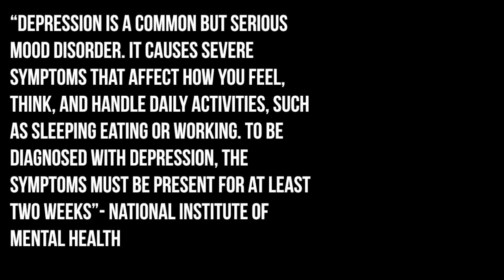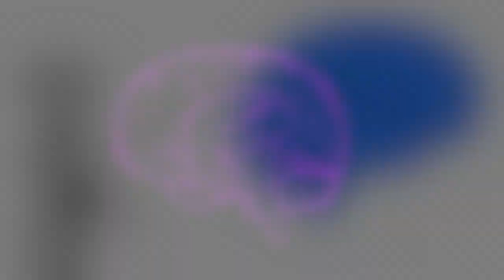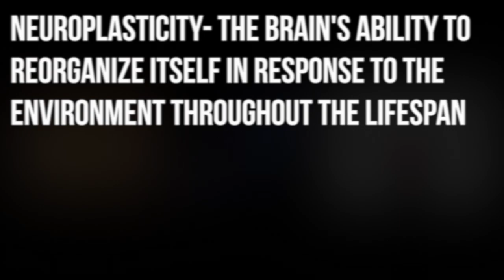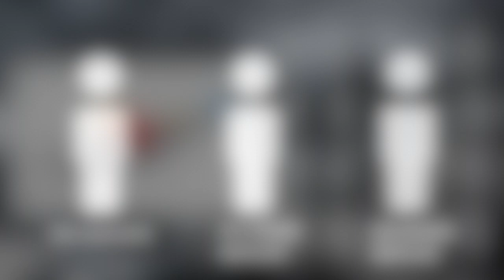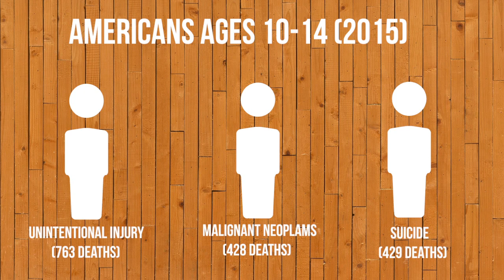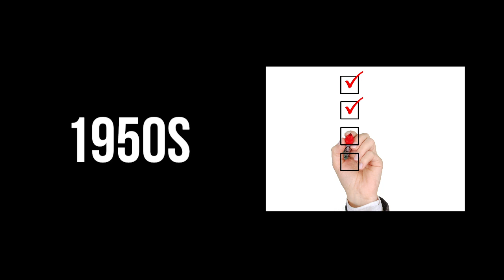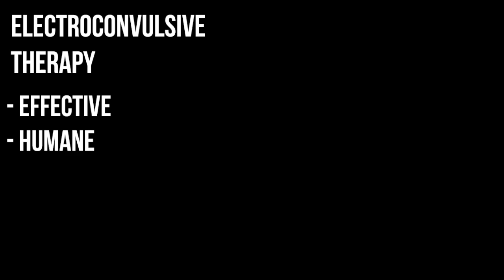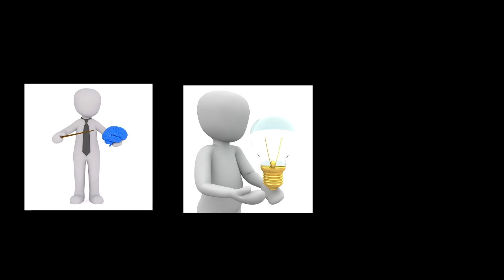The Latest Great Depression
Citations:

Breel, K. [TED Talk]. (2013, September 7). Why we need to talk about depression [Video].

Jamison, J. Psychology for the 21st Century. United States of America: Wisdom Quest, LCC

John Hopkins (2016, November). Depression Rates Growing Among Adolescents, Particularly Girls.
National Institute of Mental Health (NIMH) (2016, October). Depression.

National Institute of Mental Health (NIMH) (2015). Depression: What You Need To Know.

National Institute of Mental Health (NIMH) (2010, January). Just Over Half of Americans Diagnosed with Major Depression Receive Care.

National Institute of Mental Health (NIMH). Major Depression Among Adolescents.

National Institute of Mental Health (NIMH). Suicide.

Sapolski, R. [TED Talk]. (2017, May, 9). The Biology of Our Best and Worst Selves [Video].

Unite For Sight (2012, July). Module 7: Cultural Perspectives on Mental Health.